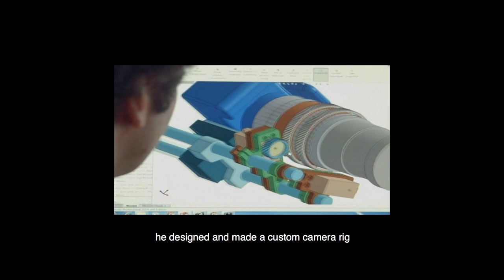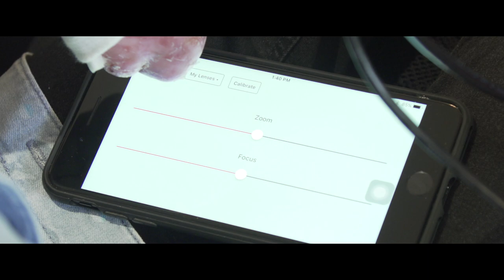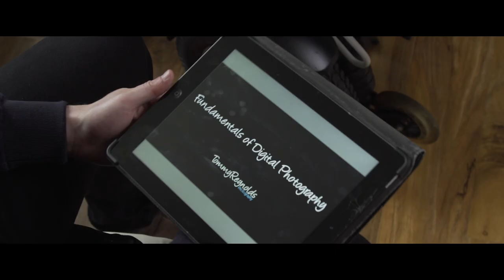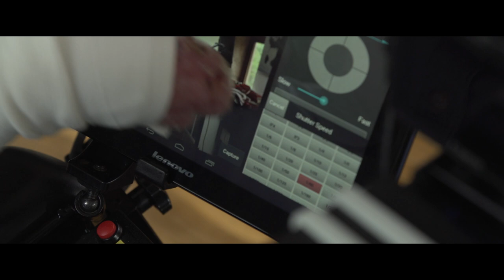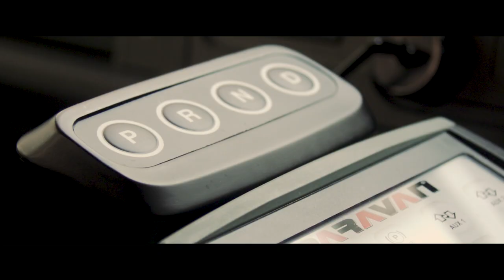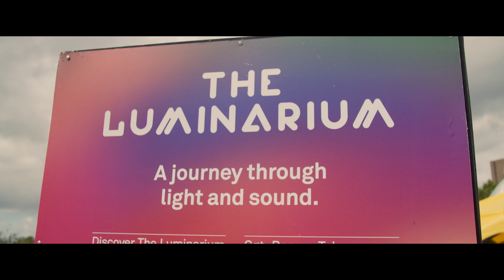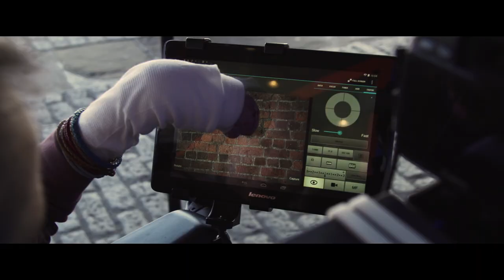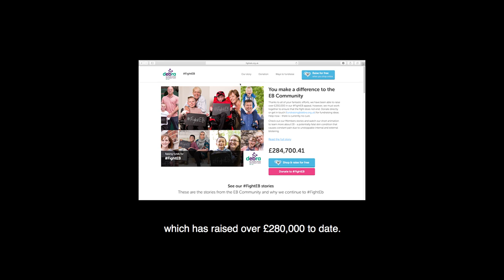Life From A Different Angle - 'When I Met James Dunn' [OFFICIAL DOCUMENTARY]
My name is Tommy Reynolds and Im a professional portrait and travel photographer. Myself and my videographer Michael travelled up to Liverpool In June 2017 to film this documentary, which is undoubtedly my most proudest project to date.

I am so thrilled to share this film which acts as a continuation from the BBC documentary 'The Big Life Fix', which many of you may have seen already if you know James. When I first watched the show in 2016, I was truly blown away at how passionate James was with photography.

Without any hesitation, I felt compelled to contact James and offer to teach him how to get the most out of his camera over the course of a weekened. I wanted to use my skills as a photographer and give something back instead of thinking of my own business.

James' always prided himself on be positive and smiling... "Even if you're having a total rubbish day to always smile!" James is one of, if not THE most inspirational person I have ever met.

I hope you enjoy this documentary and choose to donate to help fight James' campaign Fight EB

Special Thank you to cinematographer Michael Mowbray for filming this amazing documentary